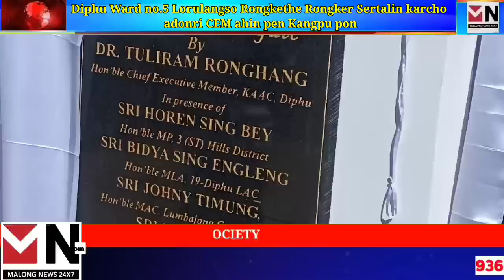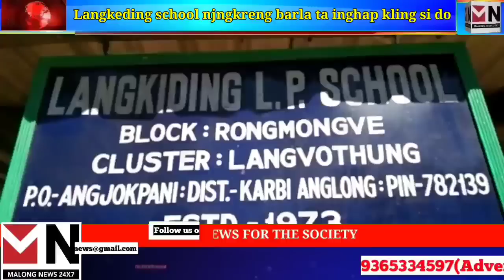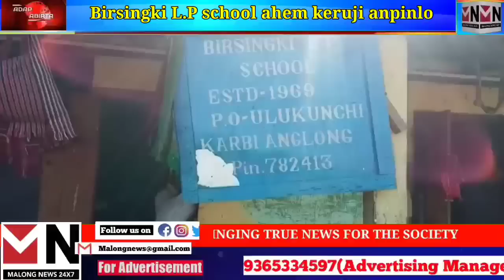MN adap abirta // 02-12-2022